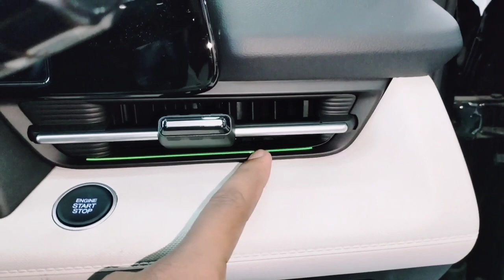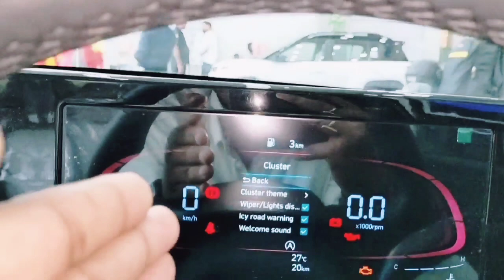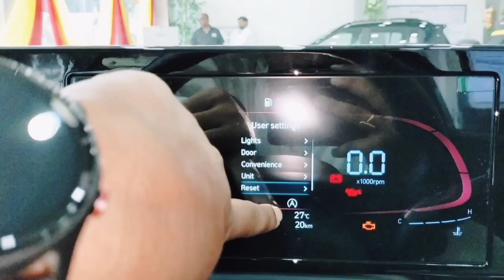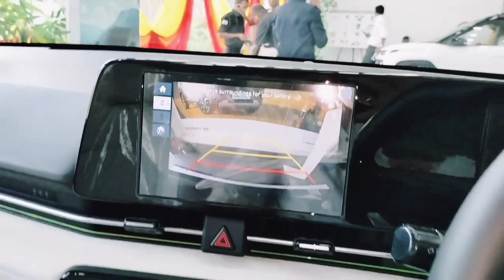The All New Hyundai Verna SX Walkaround & Finance Details.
!! 𝗕𝗼𝗼𝗸𝗶𝗻𝗴 & 𝗧𝗲𝘀𝘁 𝗗𝗿𝗶𝘃𝗲. !!
Riding road,Near Kendriya Vidayalaya,Sheikhpura Sheikhpura, Airport Rd, Patna, Bihar 800014

Hello Bhai,
Rajiv Ranjan Kr Tiwari From Patna Bihar ( BR01 ).
BA Graduate & Work Fire🔥 Services

Jy Hind 🙏❤️ Keep Support My Chennel

the dave ramsey showhyundai verna 2023The all new hyundai verna sx walkaround & finance 2023Hyundai verna 2023hyundai verna 2023 indiaVerna sx 2023hyundai verna sx 2023 Verna SX Walkaround & Finance Details Verna 2023